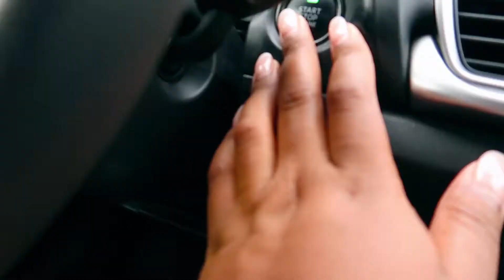VLOG: A DAY IN THE LIFE WITH MY FAMILY!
x watch in 1080 for best quality

hi girlfrens--welcome back! on today's videos I show you all my new hair and also spend time with some of my family in Easton. we were celebrating for one of my uncle's and I decided to share a glimpse into some of the moments. hope you enjoy! xoxo